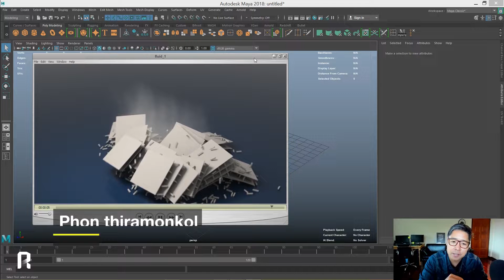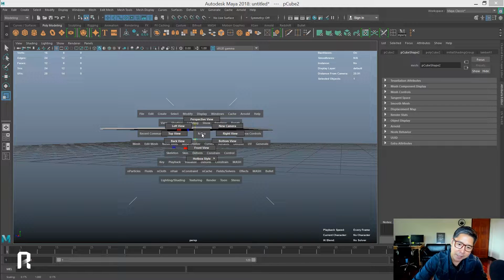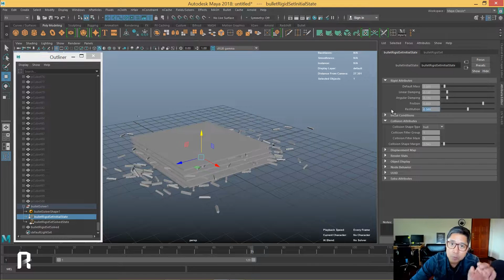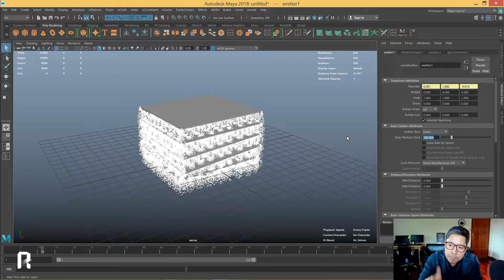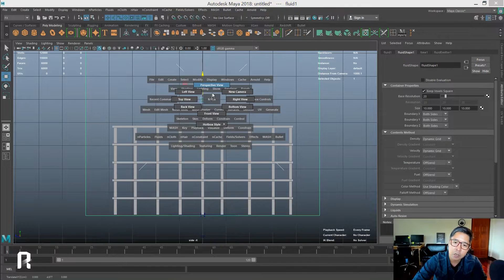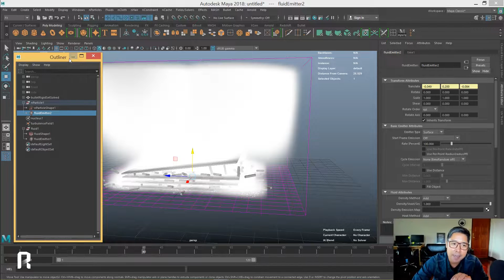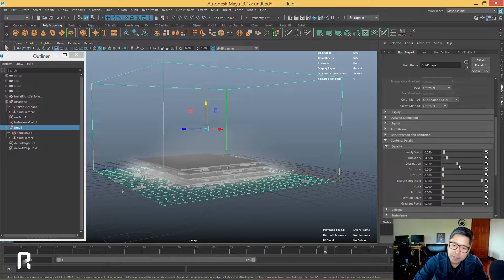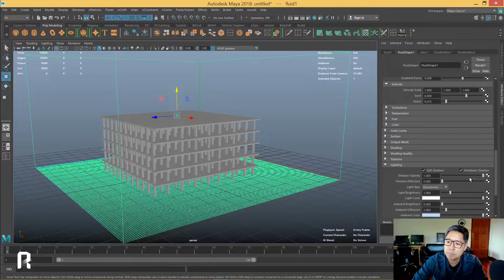ตึกถล่ม ฝุ่นกระจาย ทำยังไง วันนี้เรานำเทคนิคการใช้งาน Fluid ใน MAYA มาฝาก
รู้จักกับเราที่